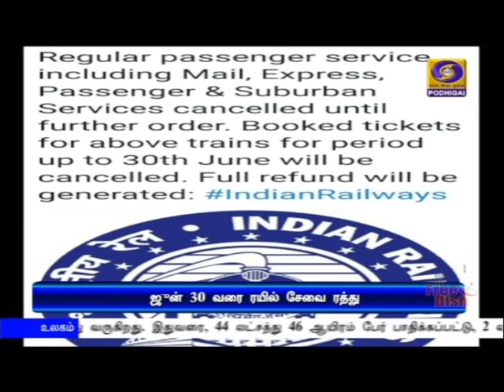ஜூன் இறுதிவரை ரயில் சேவை ரத்து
பயணியர் ரயில் போக்குவரத்து ஜூன் மாத இறுதிவரை ரத்து -  முன்பதிவு கட்டணம் முழுமையாக திருப்பி அளிக்கப்படும் - ரயில்வே அறிவிப்பு